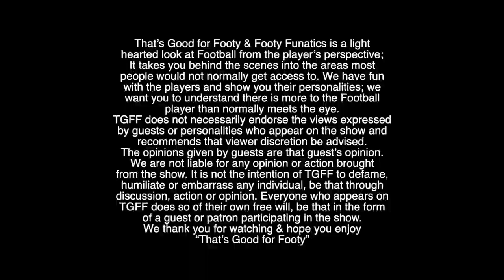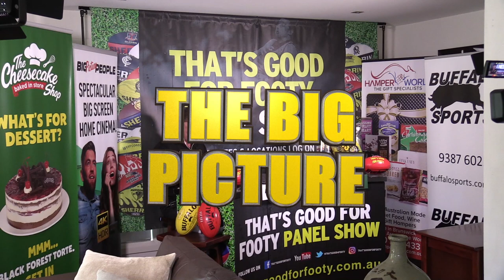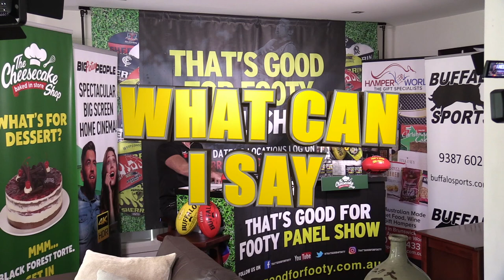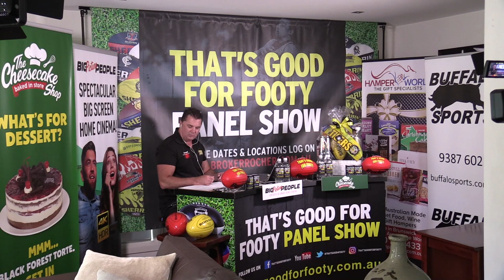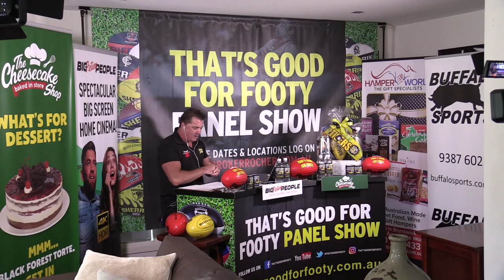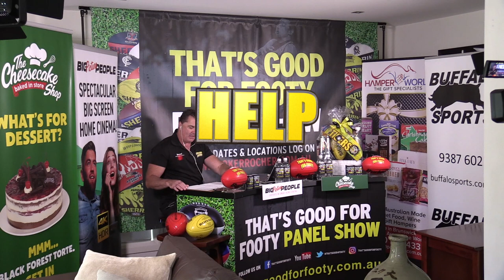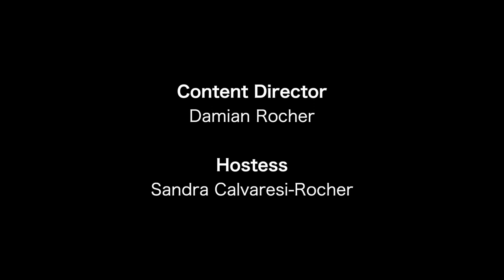Aussie Rules TGFF HOMEISO show with Damo & Nathan Broad from the Richmond FC April 7th 2020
That's Good for Footy is now a pre recorded show done in front of no one from Damo's House in Melbourne.

That's Good for Footy is a LIVE AFL based Footy panel show, which runs every Wednesday evening 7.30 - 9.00pm from venues all over Melbourne, Victoria. The shows feature 2 current day players from all of the 10 Victorian based AFL clubs.
If you would like to know more about the shows then log for venue dates & locations under Footy Funatics. If you would like to attend a show and purchase tickets then go